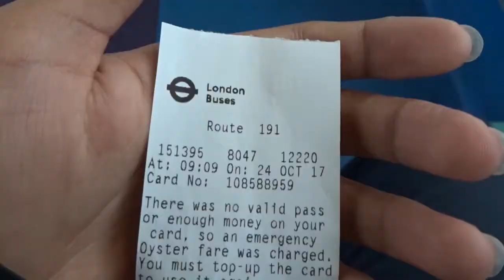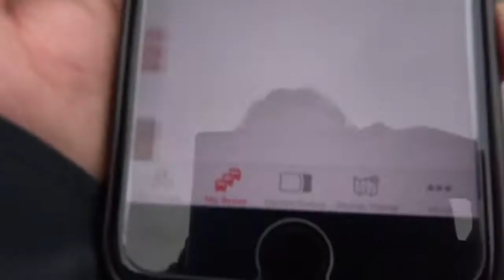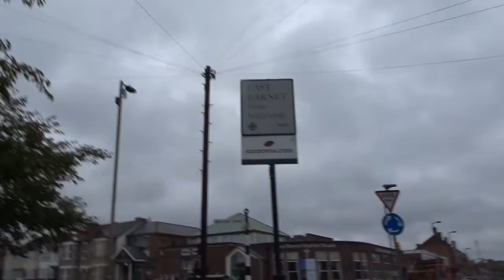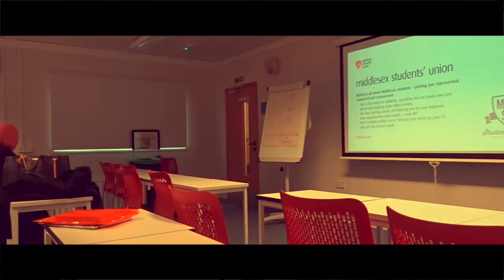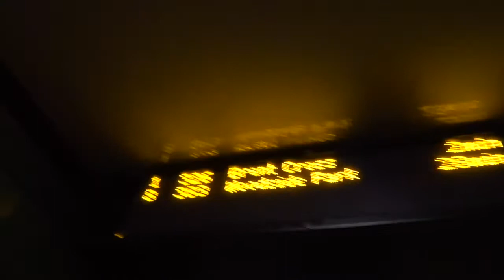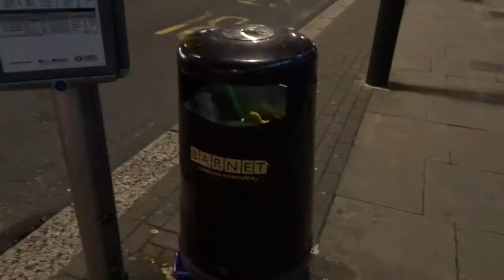I GOT KINDAPPED IN A GARAGE FULL OF TIRES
TURN ON NOTIFICATION FOR A SHOUTOUT ON MY VIDEOS

PS4: ItsAbukarr